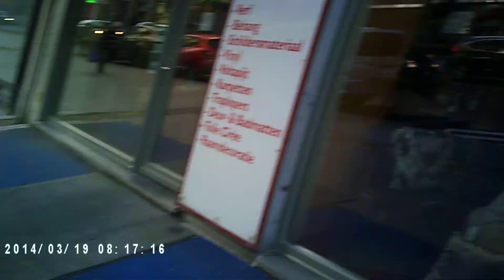علاج طبيعي للديسك